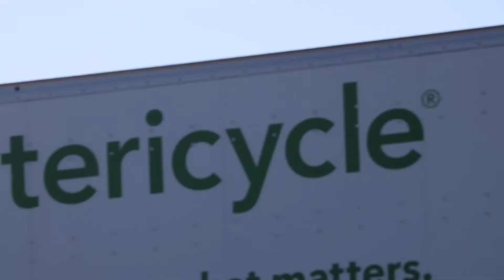Fulton T-128 Siren Test - Alert - Orland Park, IL - 11/2/21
*DO NOT steal or use my videos without my permission.

*UPDATE NOV 2022* This siren has been replaced by a 2001-130.

I'm kinda disappointed because this T-128 just replaced the P-10 I wanted to record but I'm happy it isn't a 2001. I'm also disappointed because they didn't do 2 min alert but whatever.

Details:
Siren: Fulton T-128
Location: 151st and Wolf Rd. Orland Park, Illinois
Distance: Church parking lot
Signal: 1 Min Alert
Date recorded: 11/2/21
Tested on: First Tuesday monthly.